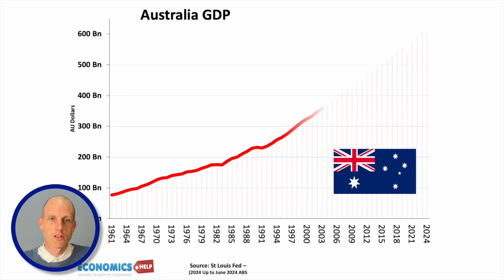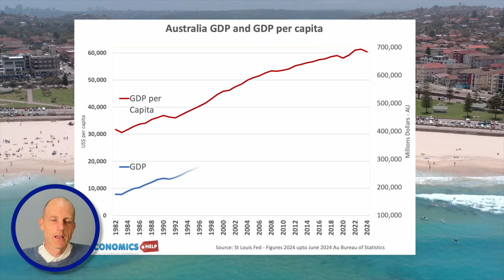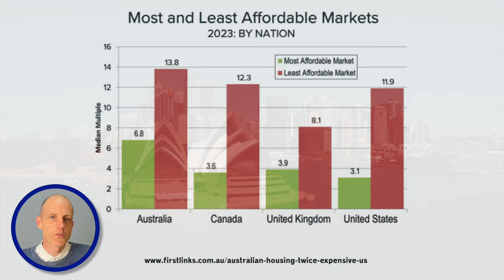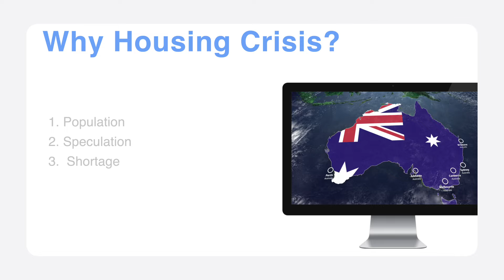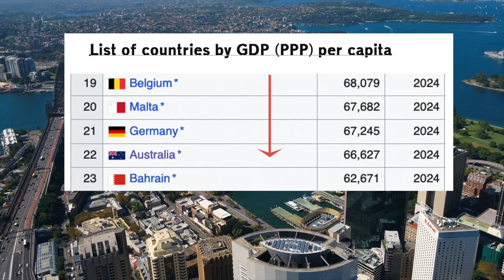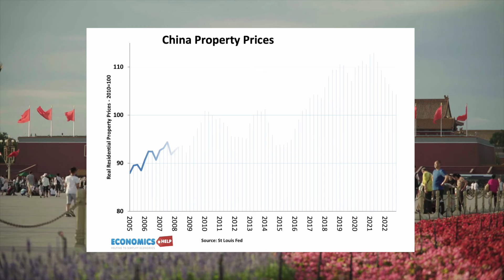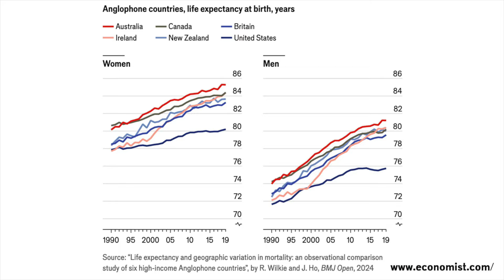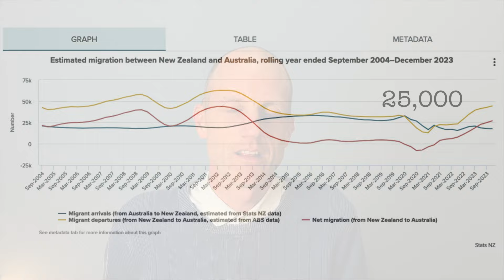Rich but Unaffordable - Australia's Strange Crisis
A look at how Australia became the 10th richest country by GDP per capita, but a housing crisis has priced many out of the market, leading to a strange economy.

About